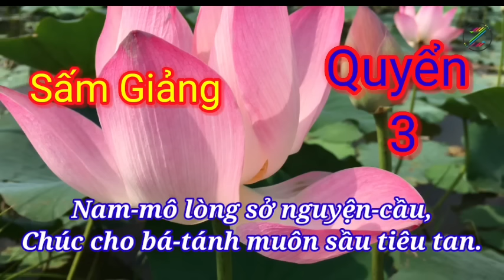Sấm Giảng Quyển 3 ( có chữ ). Sấm Giảng - Thi Văn Giáo Lý PGHH